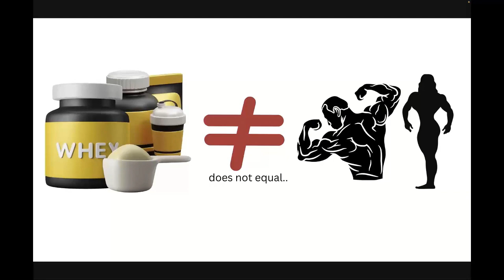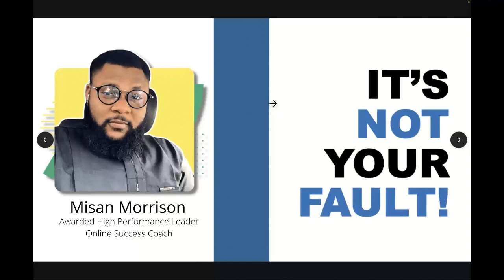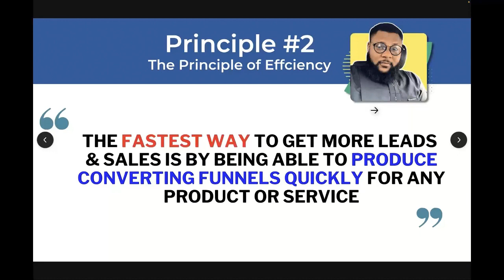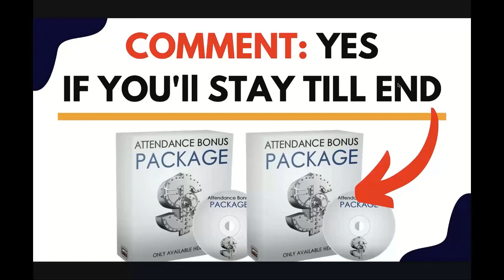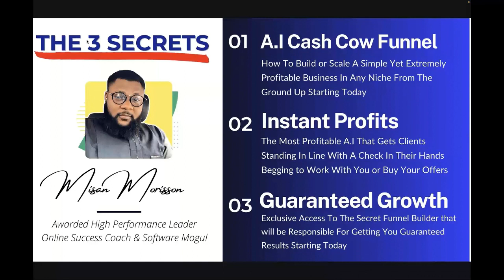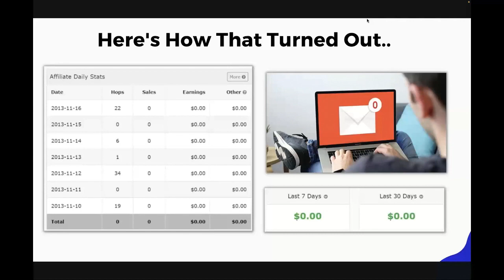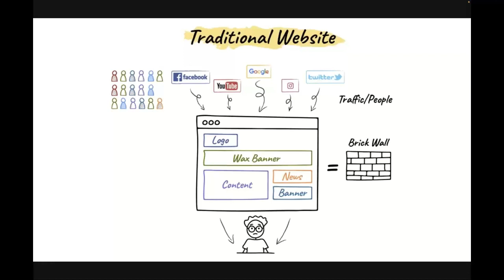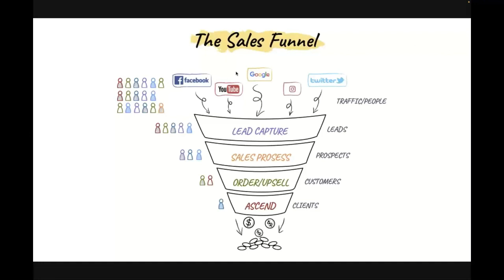AiFunnels Review & Demo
Ai Funnels Review & Bonuses

Looking for an easy way to build funnel pages? Look no further then Ai Funnels. AIFunnels allows you to create pages in seconds by using their in-build templates.

Once selected you can use the Ai Assistant to create the content for you. Simply select the text you want to edit and lt the Ai writer write the content.

In this video I'm showing you the frontend product, so everything you see is what you'll get with a frontend purchase. If you'd like to upgrade, check out the details on my page.

There is also a discounted bundle deal which gives you Ai Funnels and all upgrades for a discounted price.